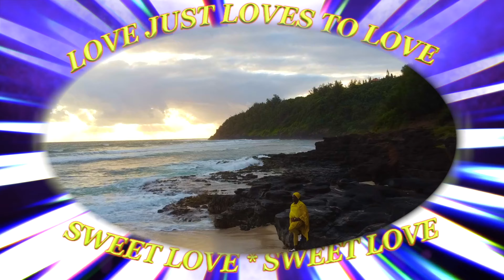SWEET LOVE (LOVE JUST LOVES TO LOVE)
SWEET LOVE
FROM THE "PEACEFUL WARRIOR" ALBUM COMING SOON!

MUSIC
WRITTEN-PRODUCED-PERFORMED
BY
MEL BELL-GREY
EYES WIDE OPEN PRODUCTIONS
STUDIO

KAUAI HAWAII

SWEET LOVE SWEET LOVE

WHERE EVER YOU ARE
WHATEVER YOU ARE DOING
I HOPE YOU WILL RECEIVE THIS SONG IN THE LOVE IT WAS CREATED IN
LOVE IS THE MOST POWERFUL FORCE IN THE UNIVERSE
PLEASE SHARE THE LOVE SPREAD THE LOVE, GIVE THE LOVE
BECAUSE LOVE JUST LOVES TO LOVE SWEET LOVE

I JUST WANT TO TALK
ABOUT HOW LOVE MAKES ME FEEL
IT’S JUST SO AMAZING  WHAT SWEET LOVE HAS DONE FOR ME
DEEP IN SIDE MY HEART
AND WAY INSIDE MY SOUL
EVERYDAY SWEET LOVE JUST GROWS AND GROWS AND GROWS

SWEET LOVE SWEET LOVE IT FEELS SO GOOD TO ME
IT’S JUST SO AMAZING
HOW REAL LOVE CAN SET YOU FREE

I JUST WANT TO SHOUT
AND SHARE  IT WITH THE WORLD
THERE IS NOTHING GREATER
GREATER THAN PURE LOVE
LOVE IS THE STRONGEST ENERGY
TRUE LOVE WILL SET YOU FREE
 LOVE WILL SAVE THE WORLD
LOVE IS ONLY REMEDY
 (TO HEAL  TO HEAL)